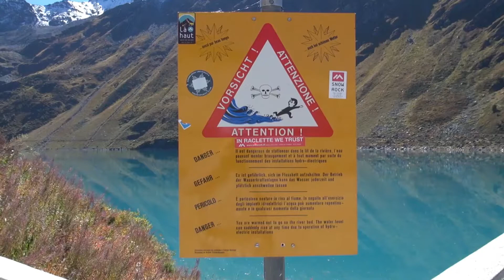Wandelen vanuit Siviez naar de dam van Cleuson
Siviez heete ooit Super-Nendaz. En is vooral bekend vanwege de wintersport als uitgangspunt van skiliften in allerlei richtingen.
Wij wandelen vanaf een punt hier vlakbij naar de dam van Cleuson. En kijken dan ook
over het betoverende mooi blauwe meer van Cleuson.